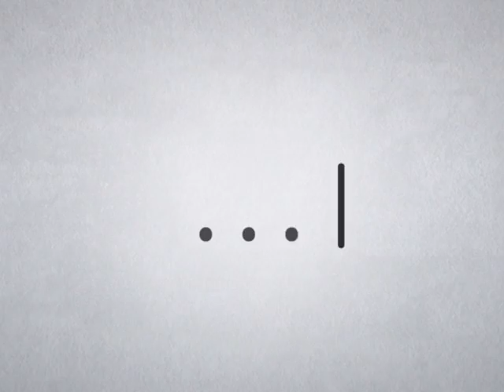คิดอย่างผู้ศรัทธา 858 ตอน จนแล้วใกล้ชิดพระองค์ 11 กรกฎาคม 2559